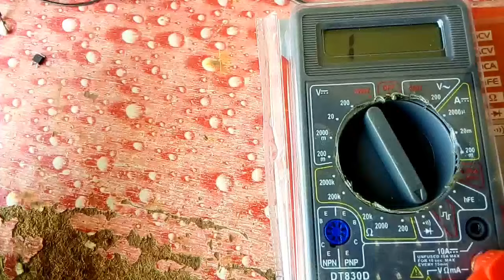AC+DCfan/ circuit and MOSFET check/ AC DC pankhe ka circuit repair#fanrepair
howtorepaire ACDC fan
electricmotor repair